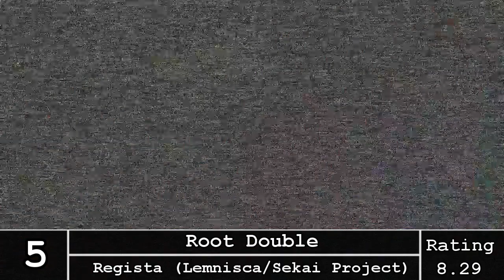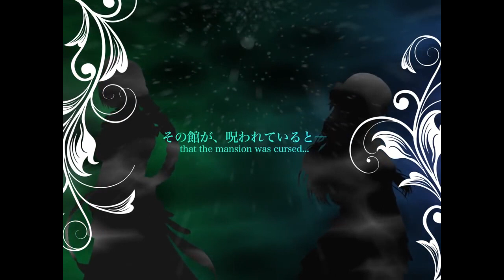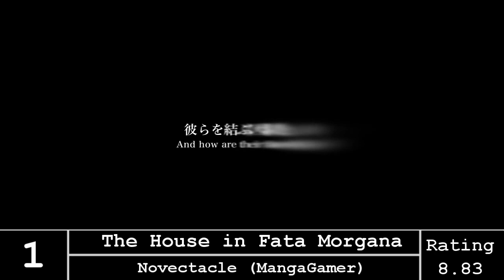Top 10 Best Rated Visual Novels Translated in 2016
This is a list of most favorably rated visual novels newly translated in 2016. The score for visual novels used in this video is the average user vote in the website vndb (as of the 2nd of January, 2016). Note that due to the nature of voting, the score might fluctuate a bit with new votes being cast, although it is unlikely the ranking of the visual novels used in this video would change significantly at this point of time. Works that already had translations prior to 2016 are not included in the list.

If any visual novel in this list piques your interest and you haven't read it yet, be sure to check it out!